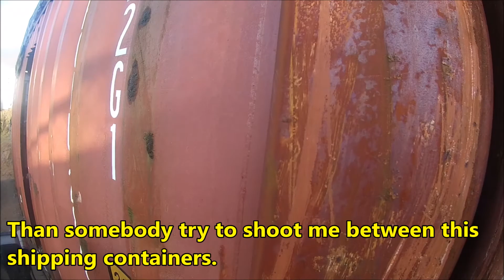airsoft @ blackout airsoft - team deathmatch - arp9 - making gun hits - 26-01-20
To start the year with airsoft.
We decided to make it a private event.
We have invited some friends to meet the requirements of the location.

Team deathmatch : outside of the field